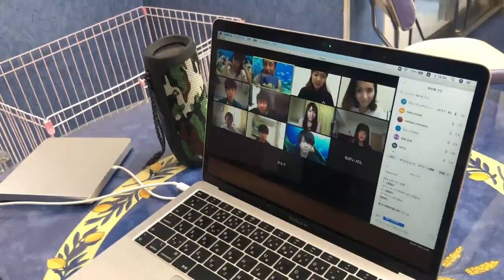ダイビング初心者オンライン説明会でダイビングの夢が広がるグッズをポチっちゃいました。ダイビングスクール世田谷、葛西のマル秘グッズ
ついに来ちゃいました！オンラインダイビング説明会で使えるグッズ
大喜びの巻

SNSIダイビングインストラクター
SIAスキー、スノーボードインストラクター
ブルーアンドスノーダイビングスクール　本店、葛西店を経営
ブルーアンドスノースキースクールを戸狩温泉スキー場にて学校経営
体力作りのために始めたキックボクシング
40歳を超えてプロライセンス取得！
リングに上がるのを夢見て日々トレーニング中
ファッション大好き毎日楽しんでます！
そして今さらながら料理が出来るようになろうとしています。

【ブルーアンドスノーダイビングスクールホームページ】

密着世界一厳しいSNSIダイビングインストラクターテスト【海編】はこちら

ブルーアンドスノーYouTube

ダイビングの始め方って
なんかよく分からない！？
そんな方々多くいらっしゃいます。
なんでもお気軽に相談ください
そして名前の通り冬はスノボ、スキーのスクールを長野県の戸狩温泉スキー場でSIA公認学校として運営。
夏も冬も本気で遊べます。

ブルーアンドスノーダイビングスクール

住所
世田谷本店 世田谷区代田2-18-12ガーデニア代田1階

葛西店 江戸川区東葛西6-16-1 1階

初心者ダイビングライセンスコースはこちら

創業26年のダイビングスクール初心者ライセンス取得コース11年連続カード発行枚数1位の安心のスクールたくさんの仲間が出来て旅行社も併設しているスクールだからこそ世界の穴場スポットへも案内出来ます！秘境旅行好きには最高です。
さぁ一緒に海の世界を楽しみましょう！

ブルーアンドスノースキースクール

住所　　〒389-2321
　　　　　長野県 飯山市瑞穂豊 2178